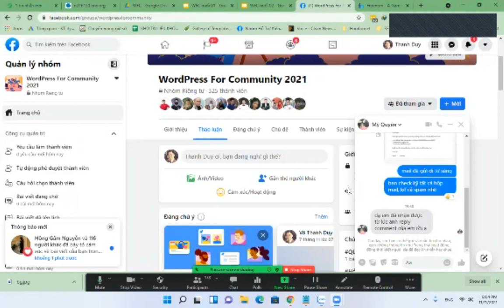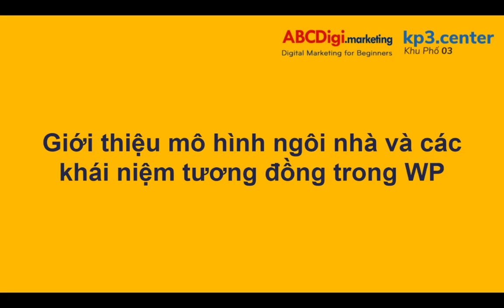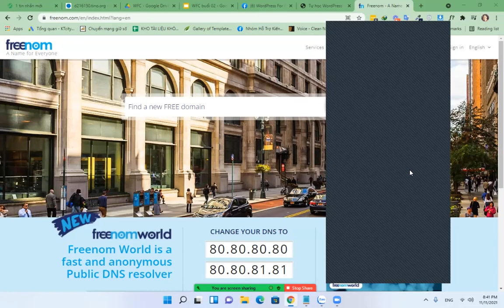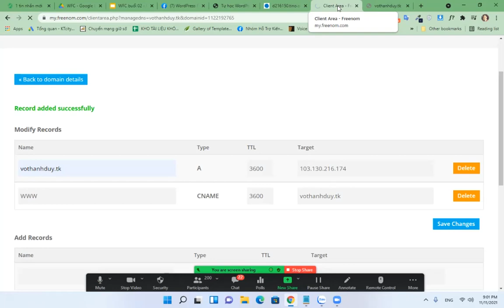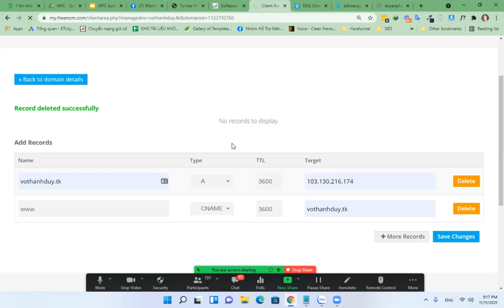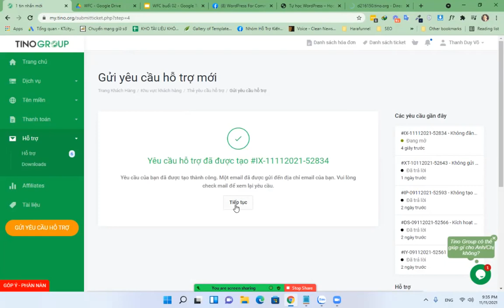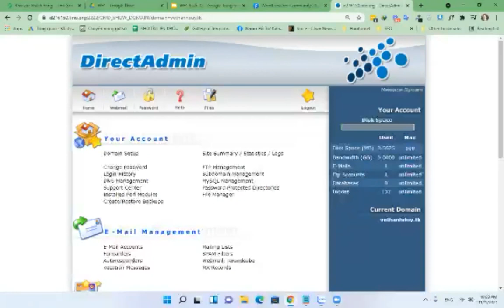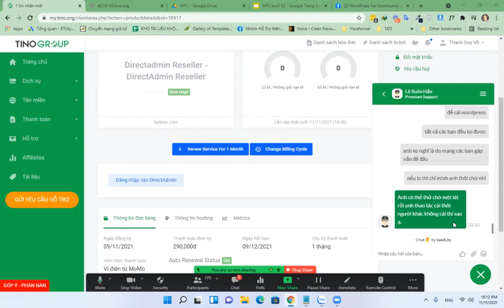WordPress For Community 2021 (WFC) - Buổi 02